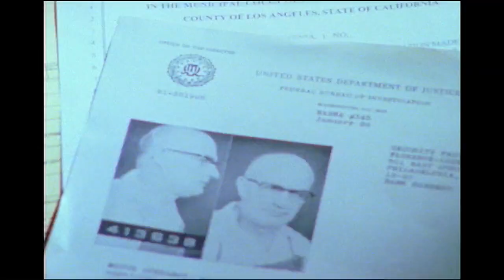The Shield Season 1- Holland Wagenbach original FX promo (2002)